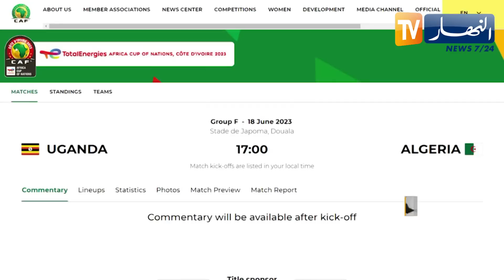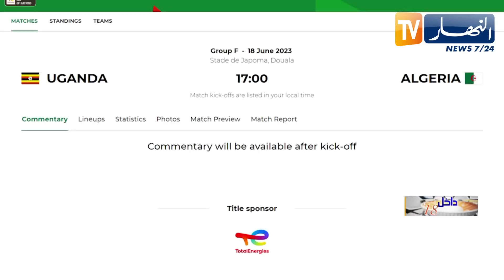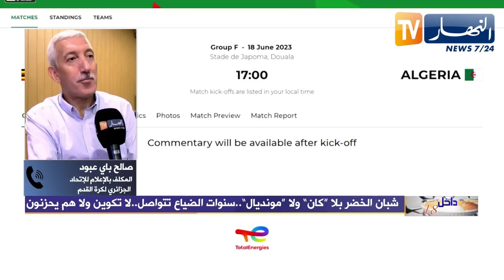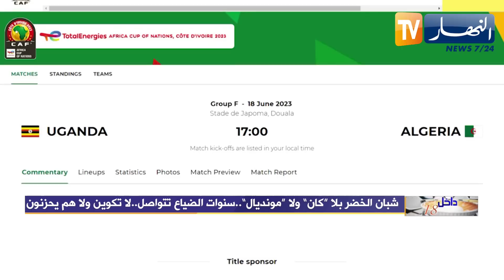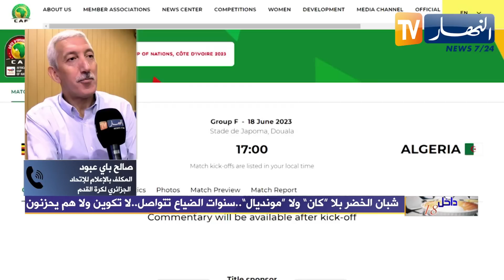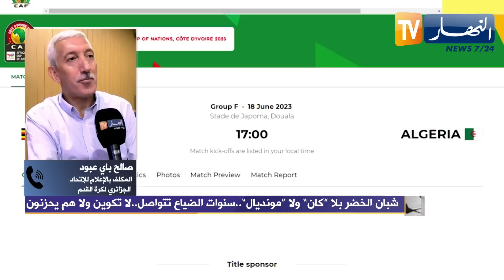داخل الـ18: شبان الخضر بلا "كان" ولا "مونديال".. سنوات الضياع تتواصل.. لا تكوين ولا هم يحزنون